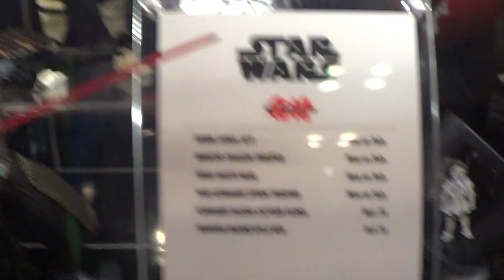NYCC 2019 Tamashii Nation Booth Tour Star Wars Samurai at NYCC 2019